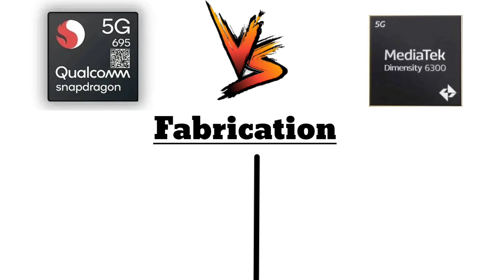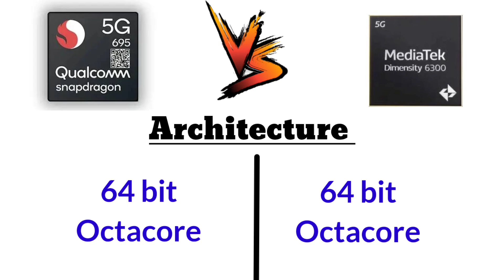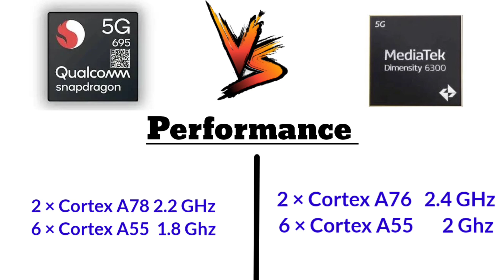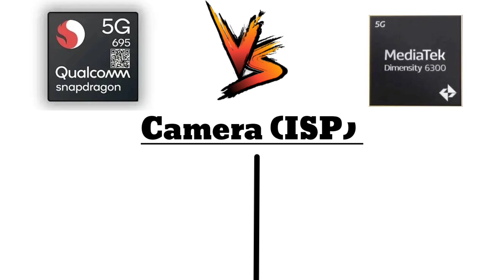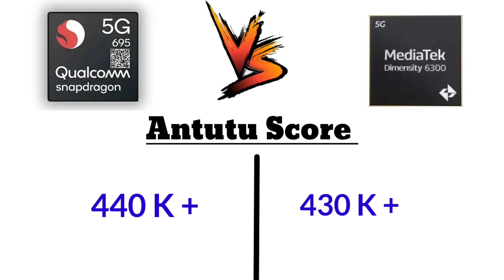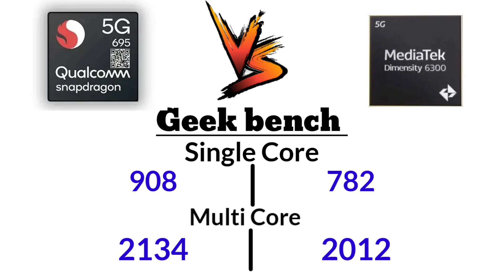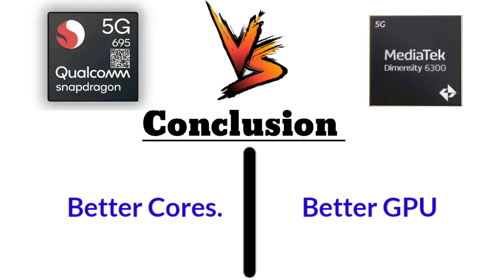Mediatek Dimensity 6300 vs Snapdragon 695 : Full Comparison | Which is better processor ?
Mediatek Dimensity 6300 vs Snapdragon 695
Mediatek dimensity 6300 vs Snapdragon 695 full comparison
Mediatek Dimensity 6300 vs Snapdragon 695 which is better
Mediatek Dimensity 6300 vs Snapdragon 695 gaming comparison
Mediatek Dimensity 6300 vs Snapdragon 695 which is best
Mediatek Dimensity 6300 vs Snapdragon 695 camera comparison
Mediatek Dimensity 6300 vs Snapdragon 695 antutu scores
Mediatek Dimensity 6300 vs Snapdragon 695 geek bench scores
Mediatek Dimensity 6300 vs Snapdragon 695 RAM and Storage support